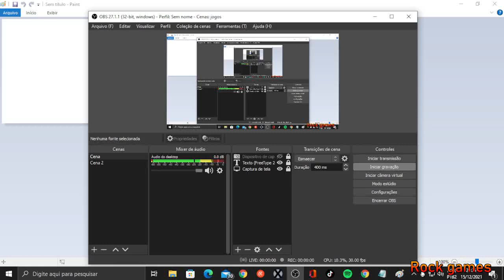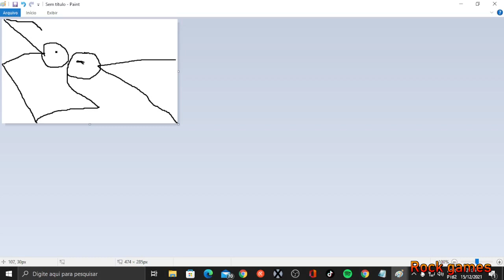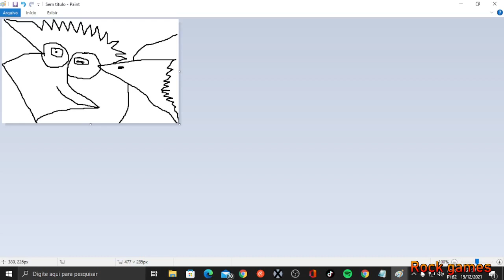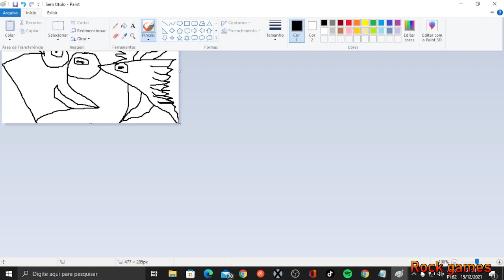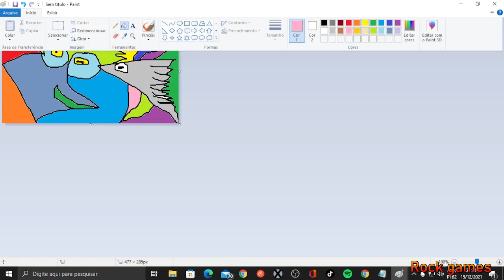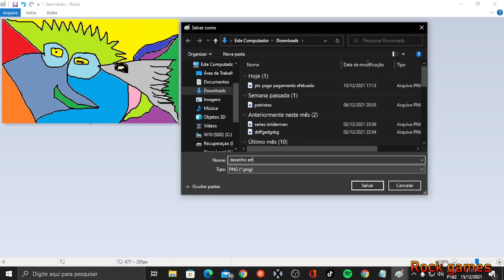a criacao desenho artisticos por kingstar57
desenho-artistico